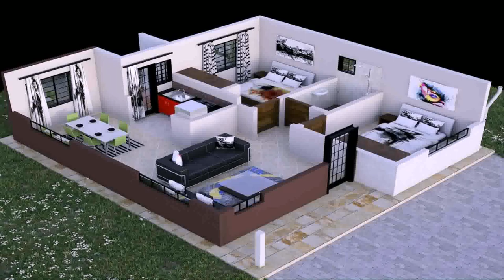Plan For 2 Bedroom House In Kenya (see description)